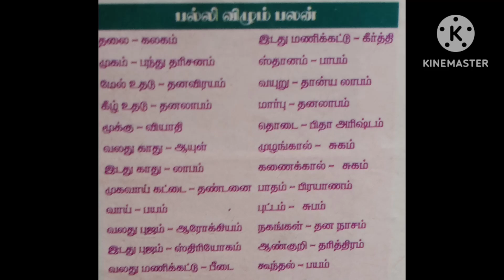2023;பல்லி விழும் பலன் #@